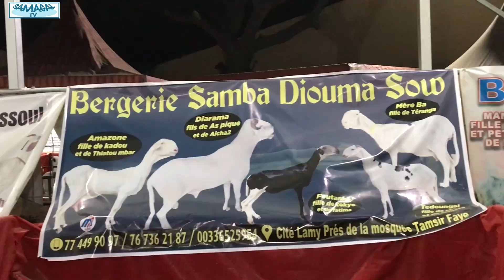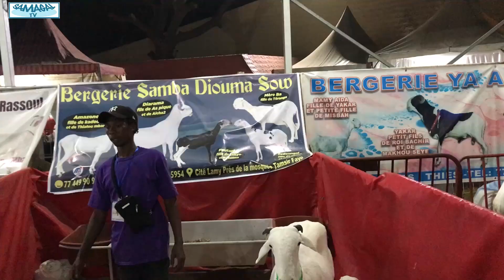REIT 2023 BERGERIE SAMBA DIOUMA SOW